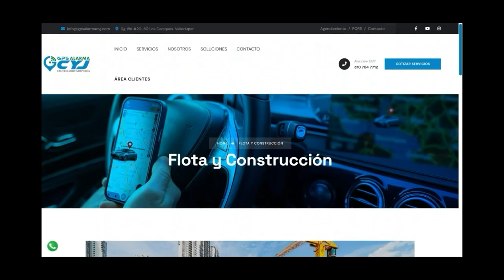DOS HERIDOS DE CASA HOTEL RIOSCA LANZAN SOS A LA EPS SALUD TOTAL PARA SOLICITAR PROCEDIMIENTOS QUIRÚ